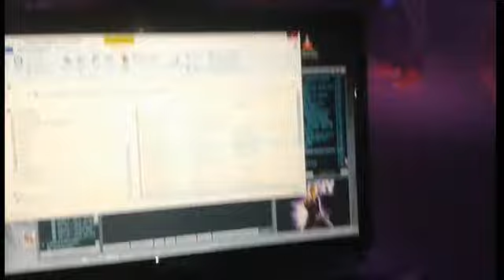Fotorelacja "Sylwester 2014/2015" w "Starej Chacie " w Osieczku